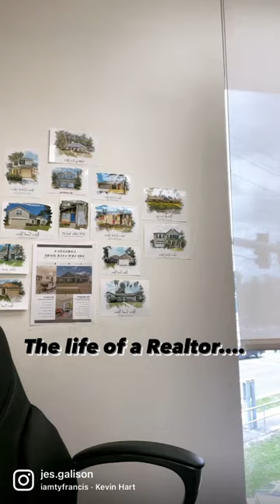Realtor Life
When a house comes on the market I have to be available.

That means, I have to schedule a little “unknown” into my day.

Sometimes it’s for showings.

Sometimes it’s for putting out fires.

Sometimes I go to the pool with my kiddos.

Everyday is a ride.

Call me! Let’s go look at houses 😍😎